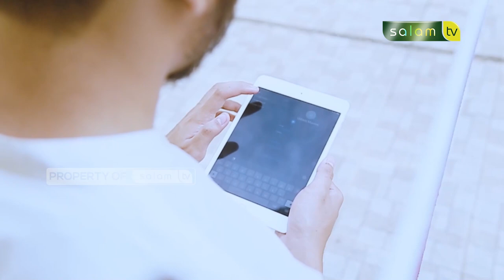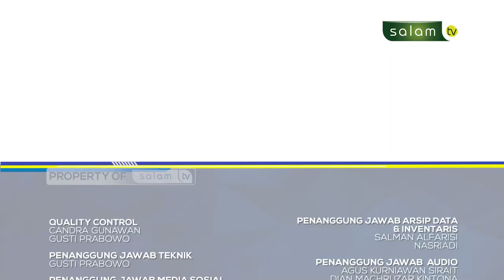𝐒𝐚𝐡 𝐠𝐚𝐤 𝐒𝐡𝐨𝐥𝐚𝐭𝐧𝐲𝐚 𝐎𝐫𝐚𝐧𝐠 𝐲𝐚𝐧𝐠 𝐁𝐞𝐫𝐭𝐚𝐭𝐨❓❓ Halo Ustadz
10.000/bulan Sangat berarti untuk kelangsungan Operasional Produksi

Jazakumullahu khairan…

Organized by:
🌐 Arrisalah Media Network
📡 Salam TV
🖥 Islamicmedia.id
📻 Radio Arrisalah